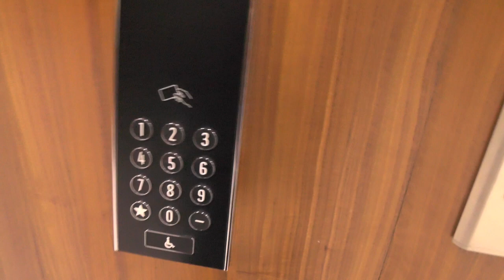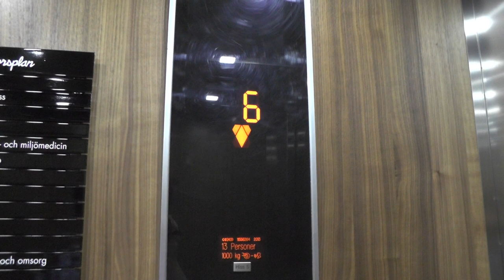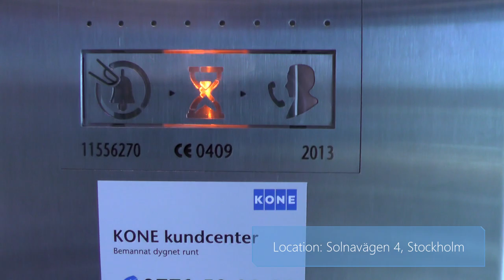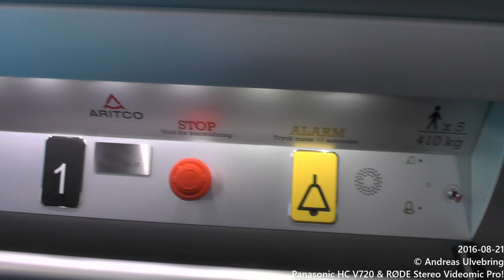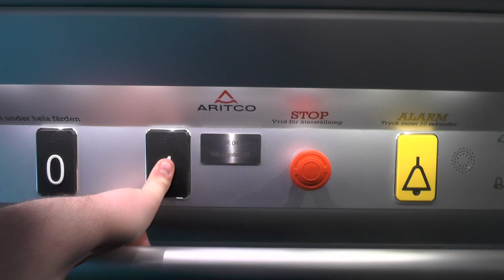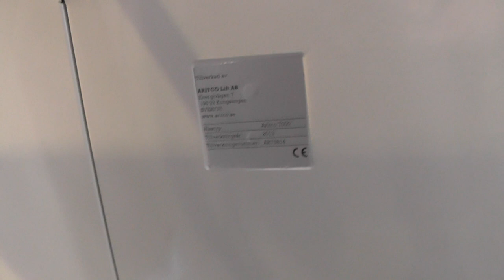7x 2013 KONE MonoSPace MRL-Traction elevators @ Solnavägen 4, Stockholm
Manufacturer: KONE
Installation year: 2013
Serial Number: see in video
Capacity: 1000Kg - 13 Persons
Floors: 11

Location: Solnavägen 4, Stockholm (Hagastaden) SWEDEN!